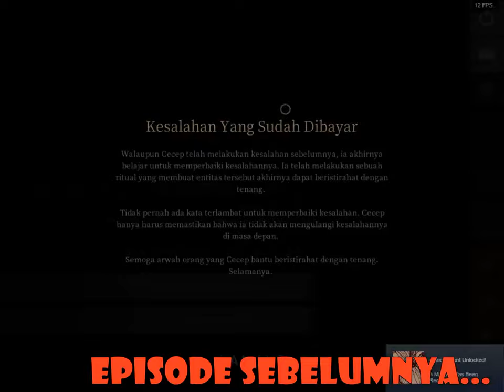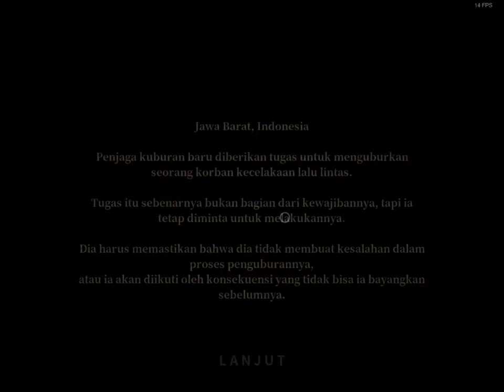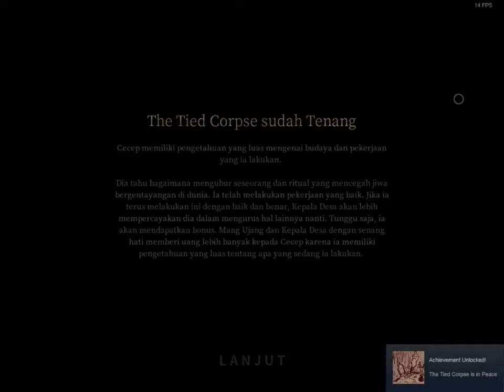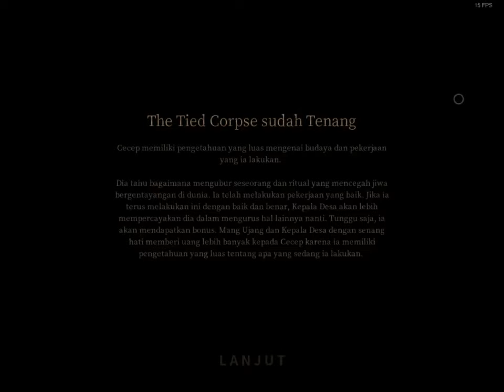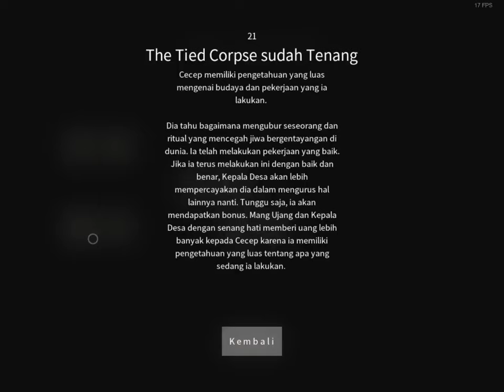Ending Yang Berdekatan Pamali Pocong Part 6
Jadwal Upload Video Setiap Hari :
1 Hari Video MTASA Roleplay
1 Hari Video GTA V Online Mission
1 Hari Video GTA V Freemode
1 Hari Video Roblox